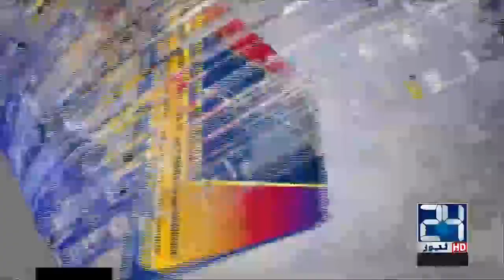News Headlines| 5:00am | 5 Aug 2019 | 24 News HD